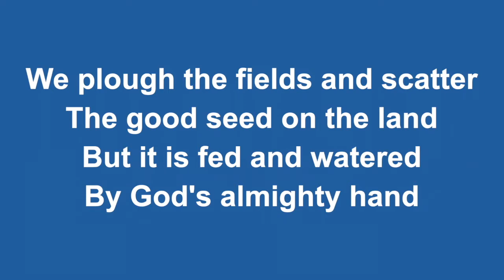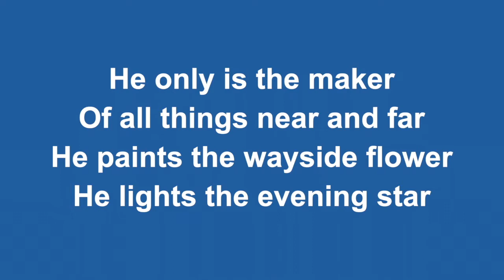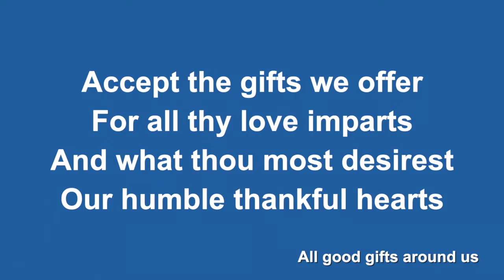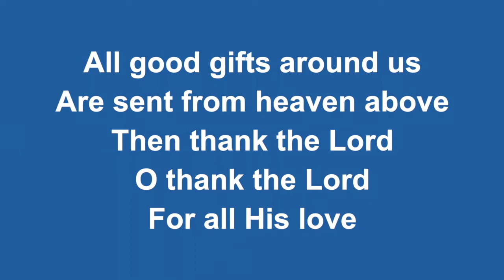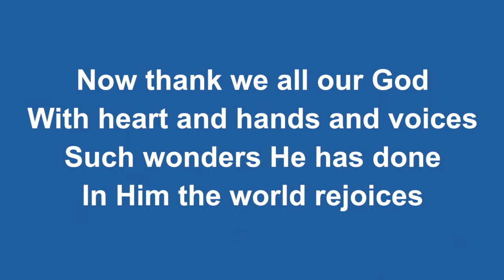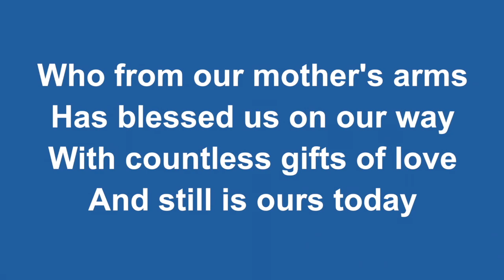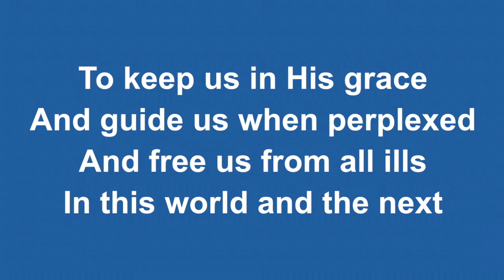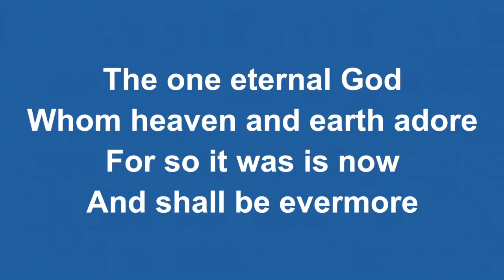Sunday 4th October Harvest Service for St Barnabas, Bromborough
Sunday Service for Sunday 4th October, 2020.
Rector: Revd Jenny Gillies
Many thanks to Rachael Gillies and Ros Wood